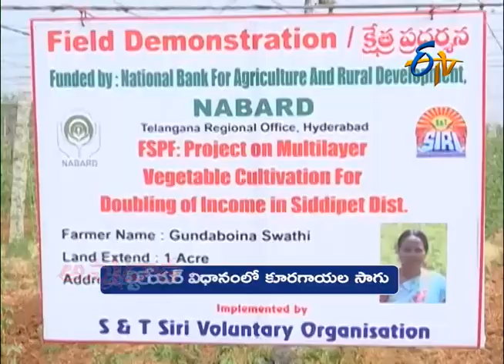Multi Layer Farming by Siddipet Farmers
నాబార్డు సహకారంతో మల్టిలేయర్ విధానంలో కూరగాయల సాగు -సిద్దిపేట జిల్లా రైతులు